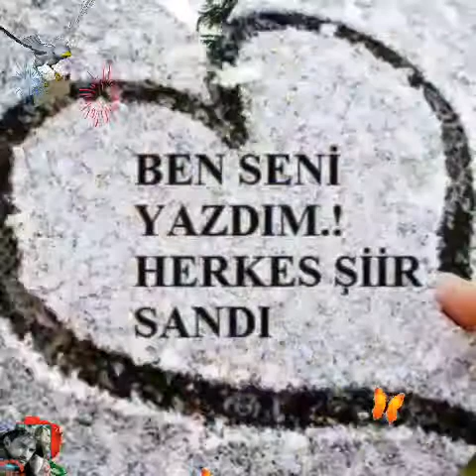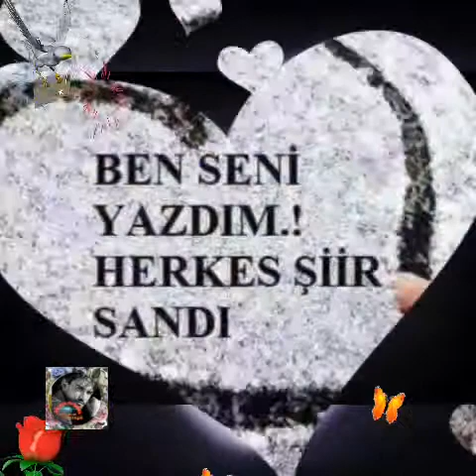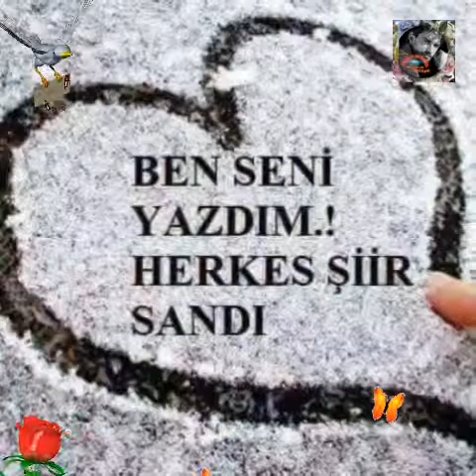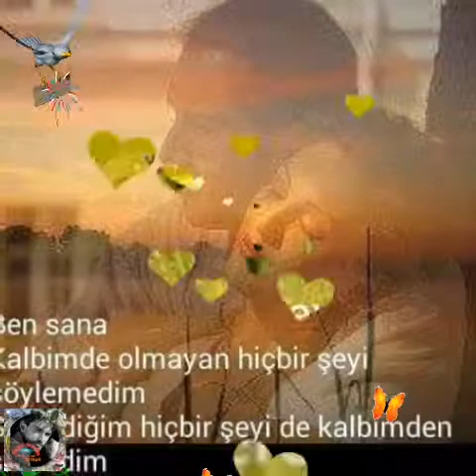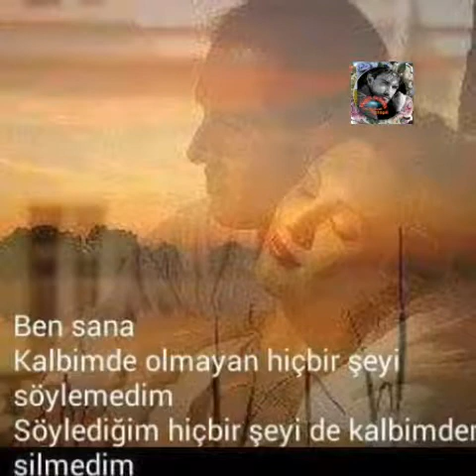5 Haziran 2019